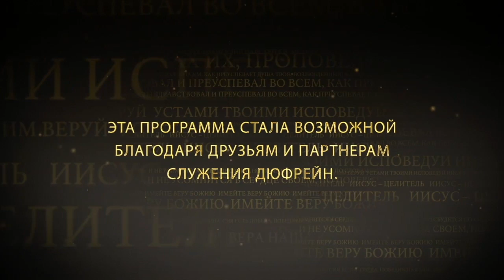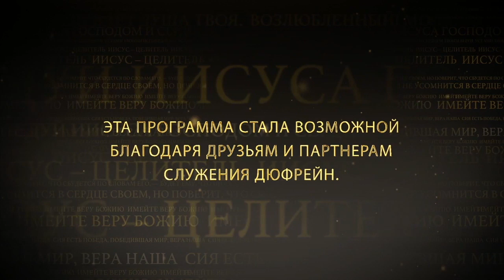МИР В РАЗУМЕ. №2 «Иисус — Целитель» (46)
Во 2-м послании Коринфянам 10:4-5 сказано: «..ниспровергаем замыслы и всякое превозношение, восстающее против познания Божия..».
Если вы слышите что-либо иное, чем то, что вам уже сказал Бог, Библия велит вам это ниспровергнуть. Избавитесь от этого. Не принимайте, не вынашивайте эти мысли, не позволяйте им крутиться в вашей голове.
Лежа в кровати не начинайте думать: «А что если..». Ведь таким образом дьявол получает доступ через недисциплинированный разум.
Нам нужно обновлять свой ум. Это единственный способ преобразить жизнь. Рождение свыше переносит нас из Царства Тьмы в Царство Божьего Возлюбленного Сына. Но не оно нас преображает. Наше преображение происходит только через принятие Божьих мыслей, и избавления от любой мысли, противоречащей тому, что говорит Бог.